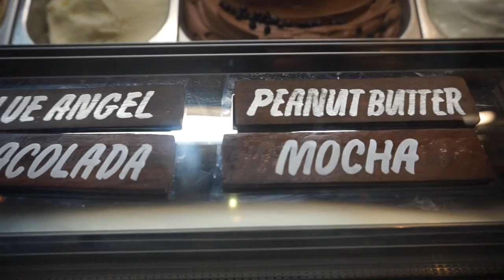EXPLORING SEMINYAK | VLOG 09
Seminyak, Indonesia

We sped our last days in Bali at Mrs Sippy beach club. I would really recommend it to everyone who is going to Bali and Seminyak. Also lots of good food and desserts.